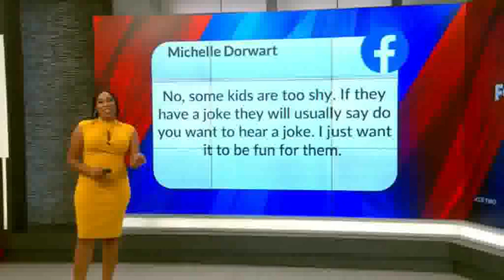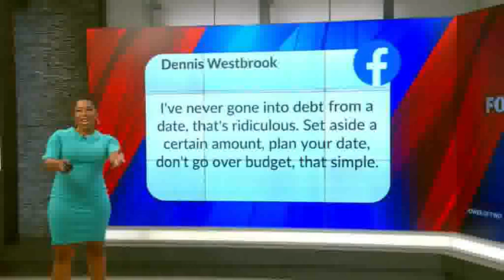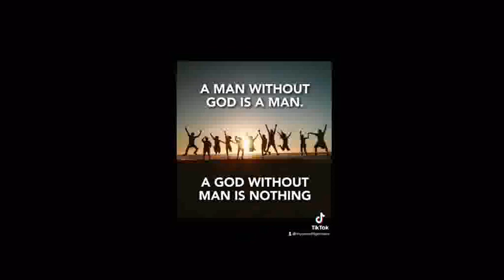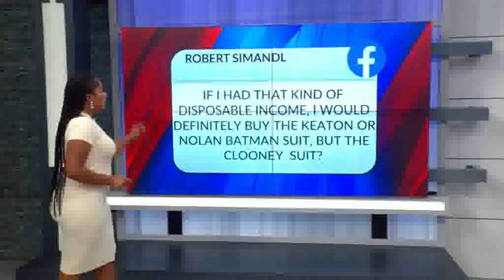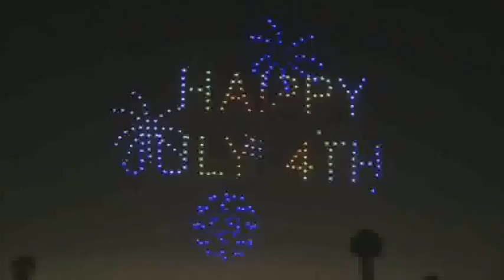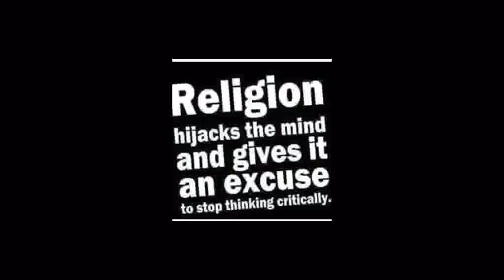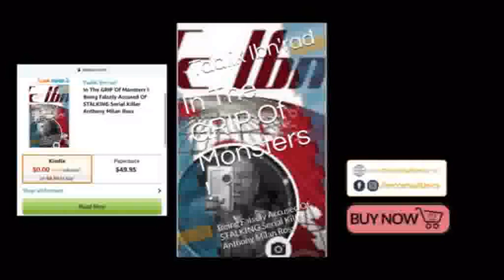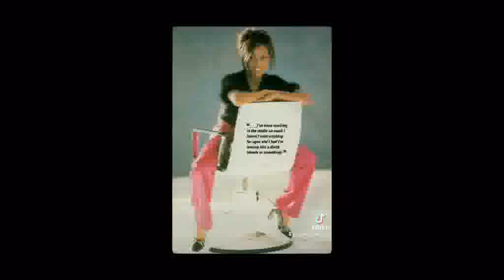En Vogue & Friendz On INSTAGRAM Compilation Videos December-2022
1000% Liberation Of The, MIND ! - Let The Deprogramming, BEGIN !- I’m In The Wrong Place 2 Be, REAL !